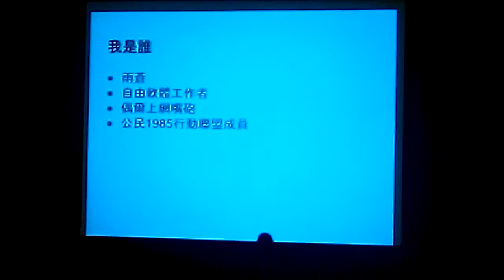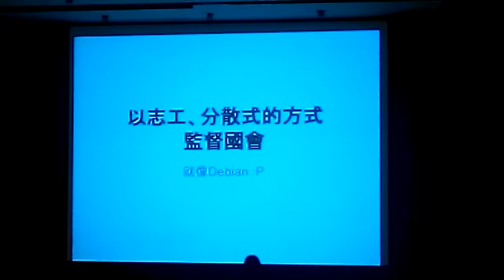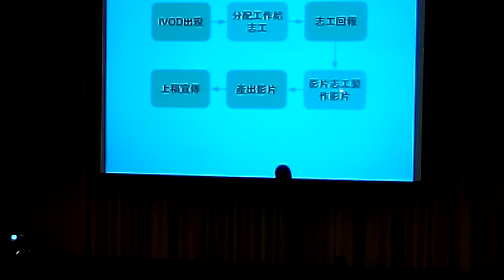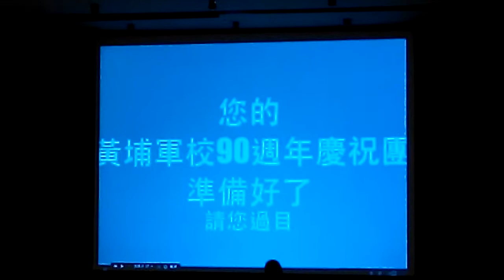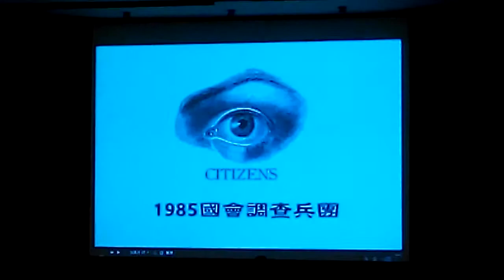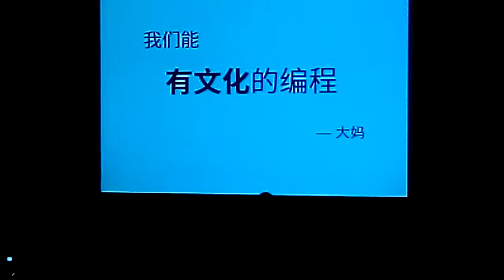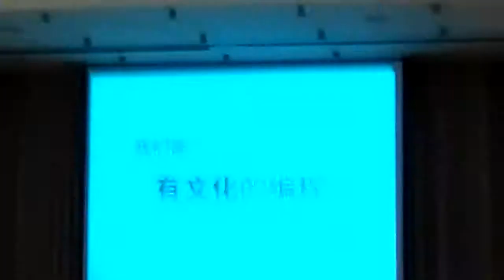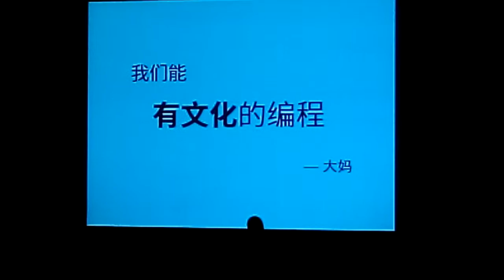Coscup2014 lighting talk part3